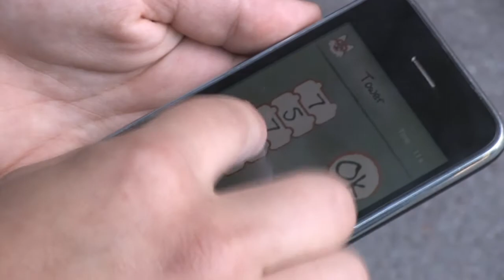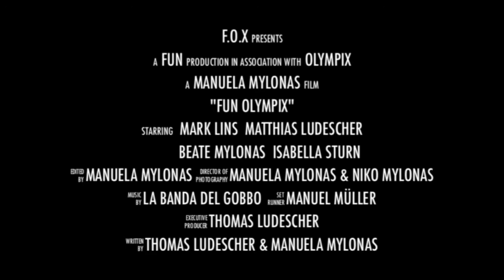Fun OlympiX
Get the game "Fun Olympix" now for your iPhone for FREE. Take your iPhone to new extremes by playing the various olympix'.

Short game description:
Play the Speed-OlympiX and stand your ground in four disciplines: How many metres can you scroll? Shake the iPhone as quickly as possible, turn it around its axle or press alternate buttons as fast as you can.

Become a Maths genius by playing the Maths OlympiX. Are you good at multiplying? Are you skilled in mental Maths? Eliminate numbers to get correct sums.

Please note: We do not take any responsibility for damages caused during the course of the game.